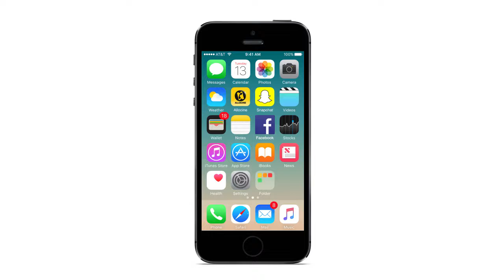Bourjois - New Shades - Facebook Carousel